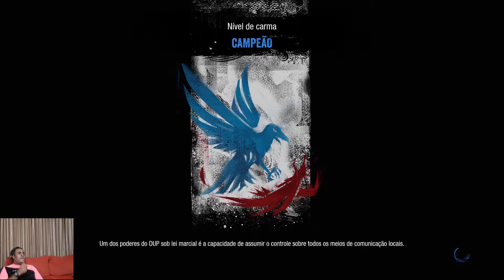inFAMOUS Second Son™ Ps5 detonado completo parte 11...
o vídeo de hoje é de um jogo do ps4 que esta disponível agora também para jogar no ps5 e é claro que eu não poderia deixar de jogar esse jogo maravilhoso que é o infamous second son um jogo com muitos efeitos especiais maravilhosos e muita técnica para se jogar onde prende a gente em frente da televisão e não da vontade de parar de jogar esse jogo lindo com uma bela história então bora jogar infamous e matar a saudade desse jogo maravilhoso agora no seu ps5 e sentir um heroi ou um vilão ai vai de sua escolha eu escolhi ser um heroiii.